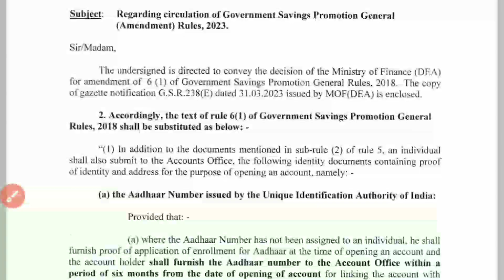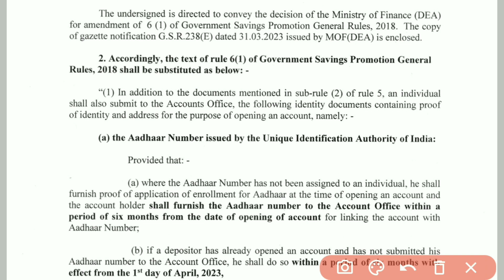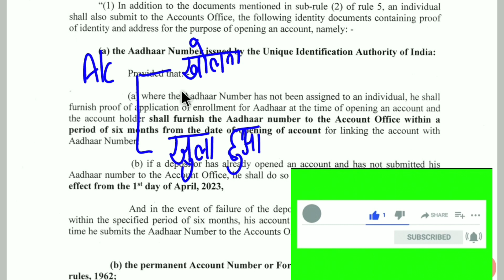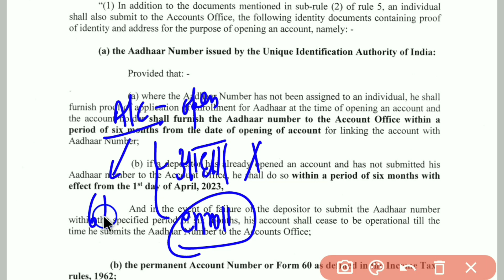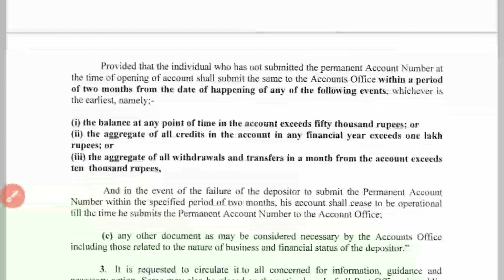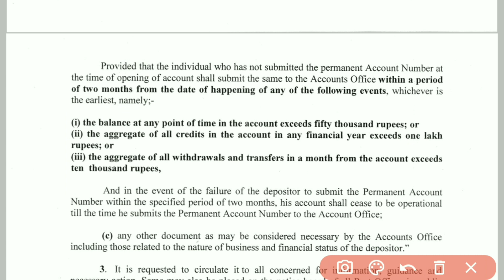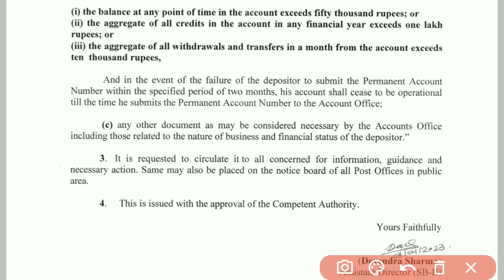SB Order Number 08/2023